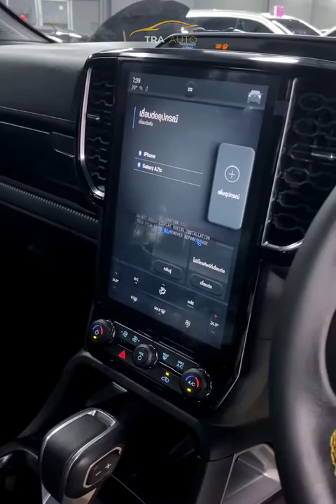รีวิว Ford Next Gen Wildtrak WT 2.0L Bi 4x4 10AT มีโปรสำหรับชุดแต่ง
Next gen Wildtrak มาในโทน แดงดำ คร่า🤩😎
🤭ไปดูอังรีวิวความหล่อกันเลยค่ะ
⭐️ อังมีโปรให้พี่ๆเลือกนะค่ะ
สนใจกดลิ้งค์ Inbox: m.me/fordAungok67
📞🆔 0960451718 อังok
⭐️รุ่นนี้มี 6 สี 4 รุ่น ค่ะ ที่รัก❤️
- ดำ
- บรอนซ์
- ขาวมุก.
- ส้ม
-เทาดำ
-เหลือง
WT 2.0L HR 4x2 6MT 999,000
WT 2.0L HR 4x2 6AT 1,049,000
WT 2.0L Bi 4x2 10AT 1,159,000
WT 2.0L Bi 4x4 10AT 1,299,000
✅มีโปรสำหรับชุดแต่ง
✅บริการส่งถึงหน้าบ้าน
✅ไฟแนนซ์วิ่งเซ็นให้ถึงที่
✅อนุมัติไว
⭐️การันตีด้วยทีมยอดขายอันดับ 1 ⭐️
มีชุดแต่งให้ลูกค้าเลือก และ ออกแบบความหล่อได้ตามใจ
ศูนย์บริการชุดแต่งครบวงจร